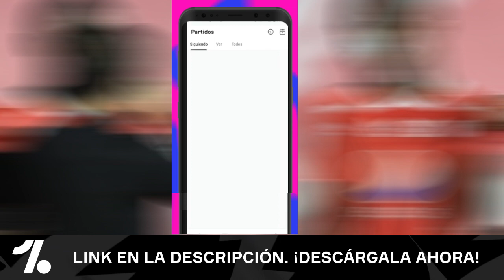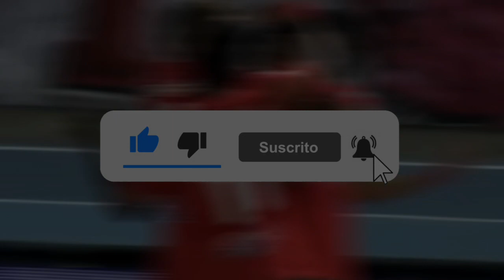¡No se va! Jugador Continua en el América de Cali, Bomba!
Como estan todos, Bienvenidos a un nuevo video de Futbol Recargado Tv hoy con nuevas noticias de el America de cali y el caso pablo ortiz, como siempre un placer mantenerlos informados!